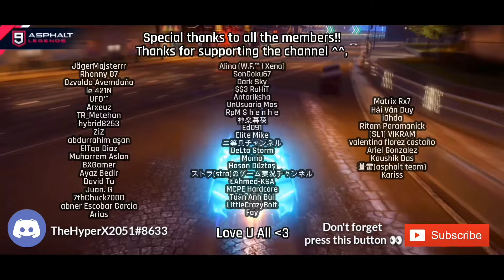OC 4⭐ - 1:09.655 | Nissan R390GT1 Grand Prix - Final Round 6 [ Pudong Rise ] - Asphalt Unite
I hope this reference helps you improve your time in this grand prix ^^

Remember turn off the GP Shadows (Settings - Game Settings - Sound & Display - Grand Prix & Clash Ghost switch to Off)